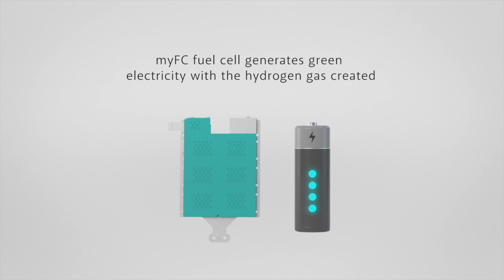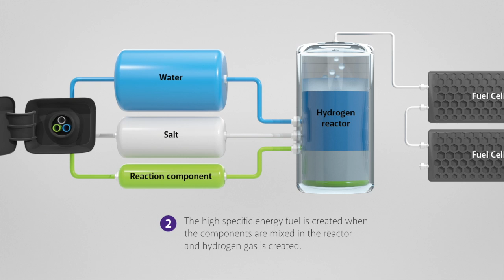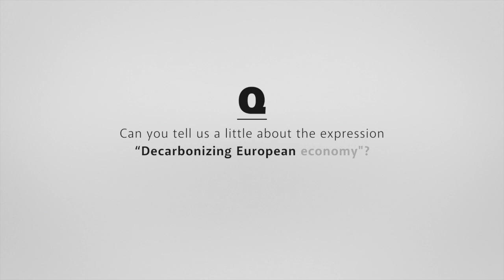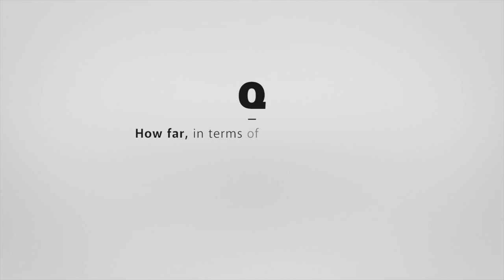myFC News Vlog | Week 11